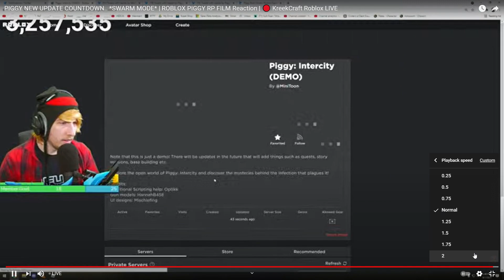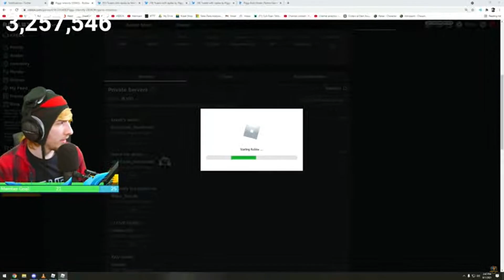KreekCraft Tries Finding Minitoon's New Update Thing ( SMALL? )